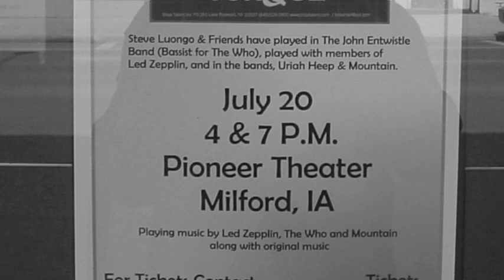Rippin' LIVE at BB King's 2004 performed by by TorQue .m4v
Rippin' (LIVE at BB King's)
TorQue is Steve Luongo-Drums & Lead Vocals, Mark Hitt-Guitar, Jeff Ganz-Bass & Vocals, Chris Clark-Keys.  This live recording was made at BB Kings NYC in 2004.  The song was originally recorded in 2003 at Brandon Productions in NY.  It is one of eleven tracks from the studio CD "TorQue 103103"  Produced by Steve Luongo ASCAP